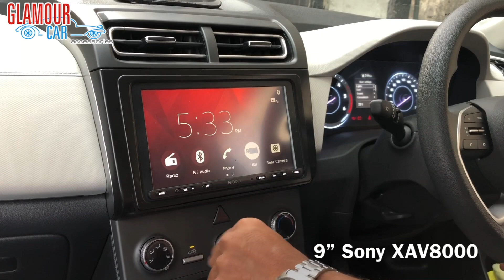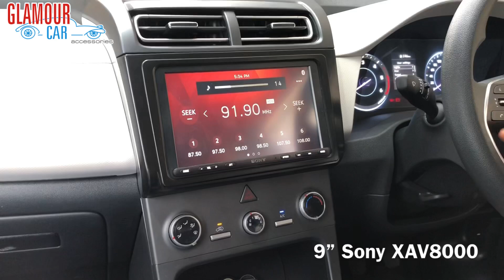CRETA 2021 MODIFIED WITH INFINITY KAPPA SPEAKERS, CTK DAMPING & AUDIO & CRUISE CONTROL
369, 1st A Cross, 7th Block,